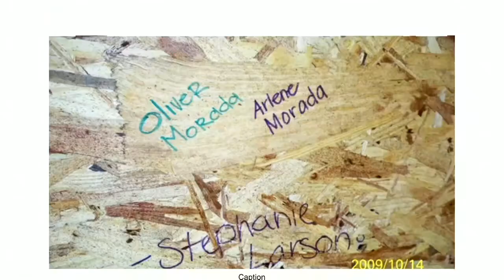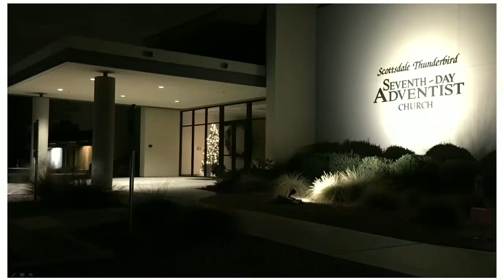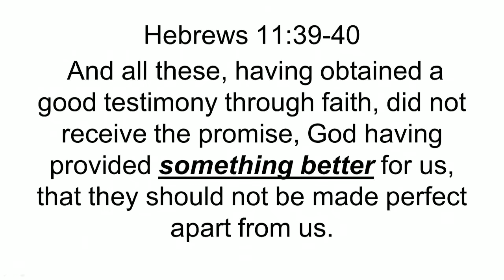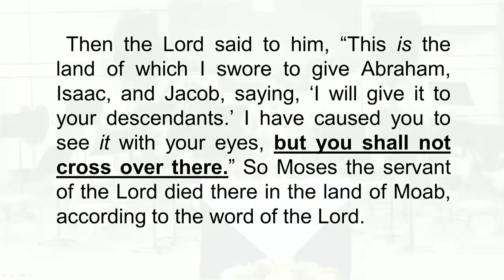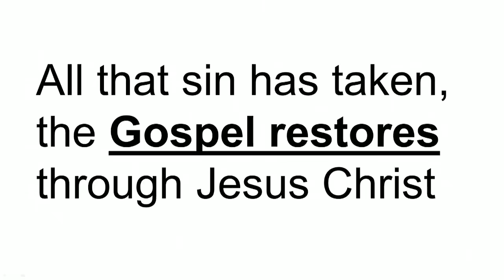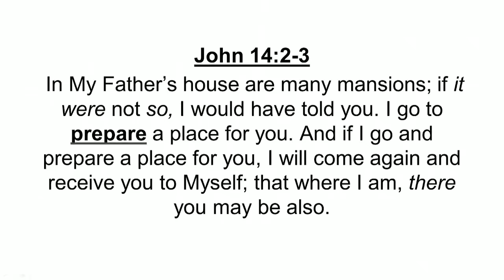Sermon: "Something Better" - Jay Warren